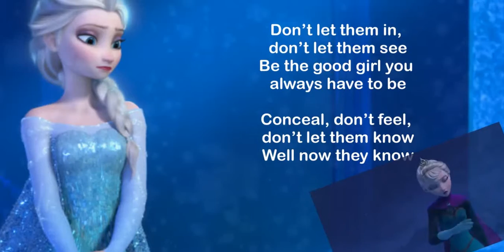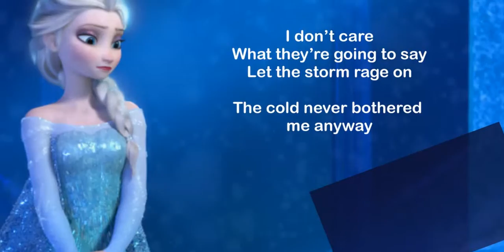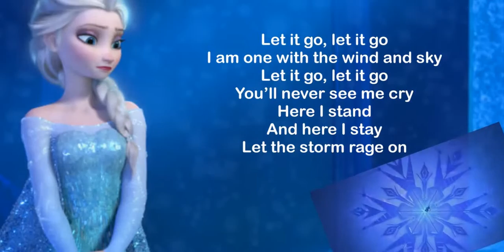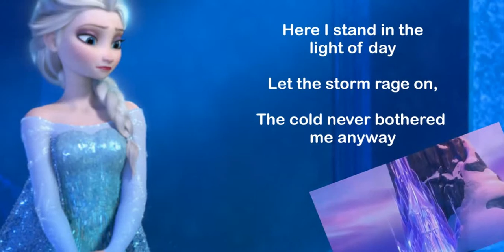Let it go W/ Voice changer!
I sing "let it go" Credit for the lyrics goes to Jason Pan
Hey guys superjare23 hare and welcome to my video! I hope that this entertains you! I would appreciate it A LOT!
Leave a comment on your opinion and what you want me to o in the future! I read every comment posted!
I hope you enjoyed and like what you see.